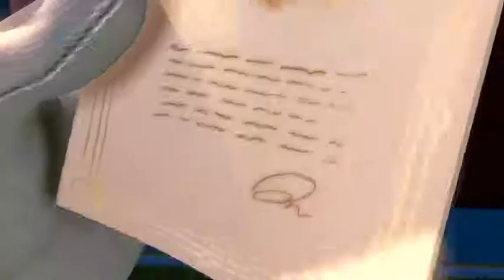luigis mansion 3 ep.1 new hotel